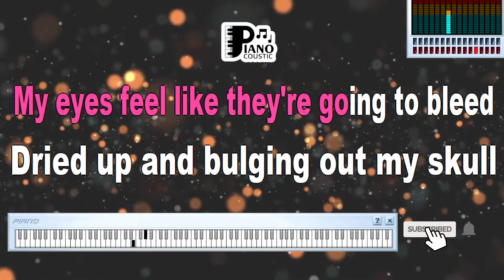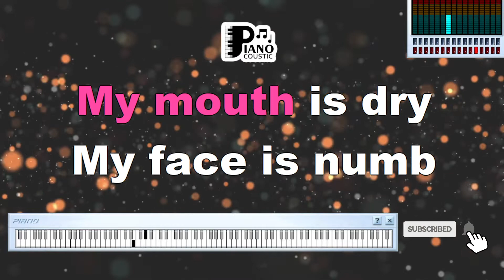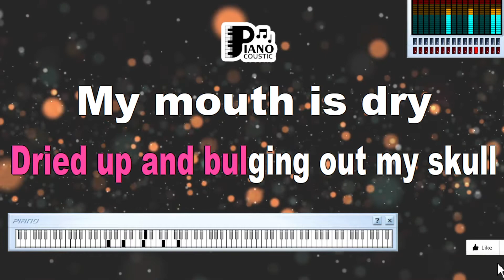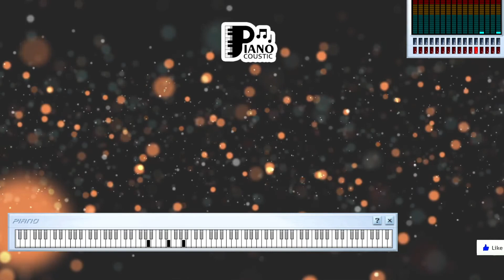BRAIN STEW GREEN DAY KARAOKE LYRICS VERSION PSR S975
I'm having trouble trying to sleep
I'm counting sheep but running out
As time ticks by, still I try
No rest for crosstops in my mind
On my own, here we go
My eyes feel like they're gonna bleed
Dried up and bulging out my skull
My mouth is dry, my face is numb
Fucked up and spun out in my room
My mind is set on overdrive
The clock is laughing in my face
A crooked spine, my senses dulled
Past the point of delirium